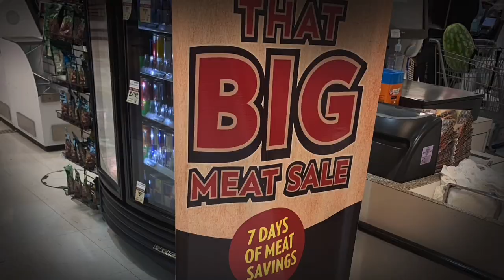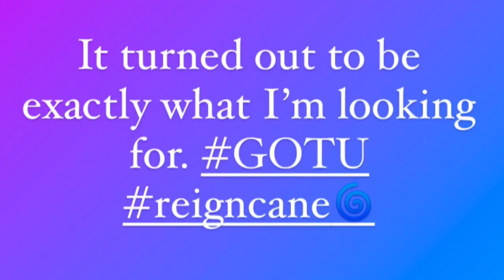Vlogtober: Wilkommen Zum Oktoberfest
This vlog contains footage of the annual German festival, Linde Oktoberfest which happens every October in Tulsa. Last year, we were not able to have the festival due to the pandemic, but it is back and better than ever this year!